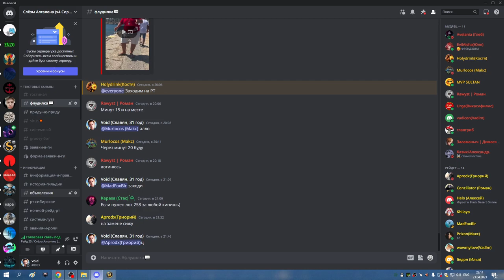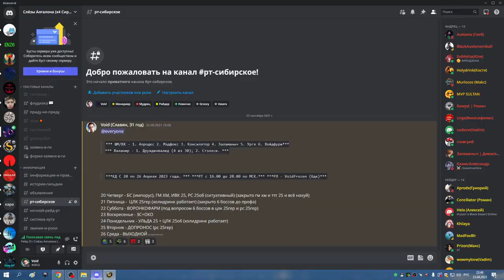3я часть ЗС на 5 и ОКО на 3 босса ДЦ СОВА 23 04 23